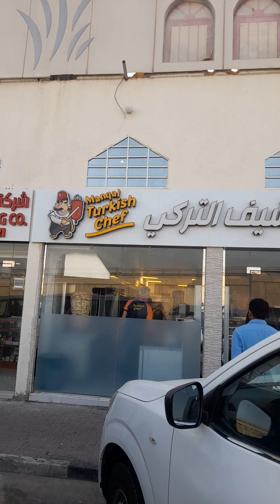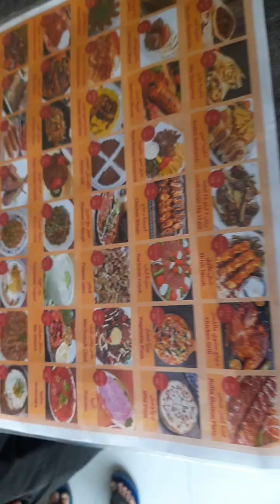Grand Opening of Mangal Turkish chef Restaurant